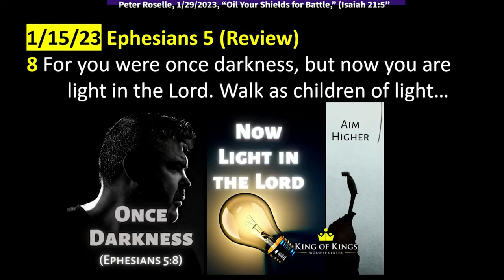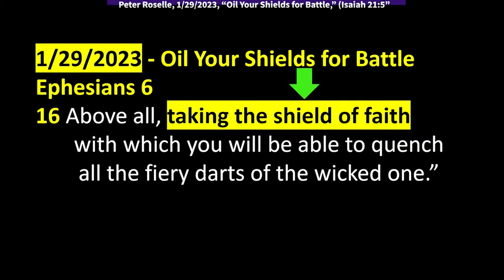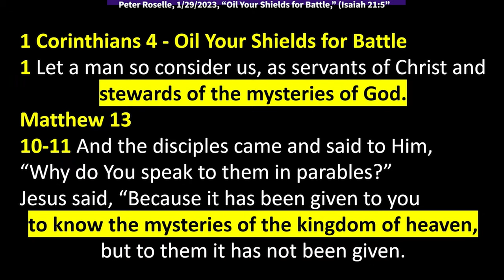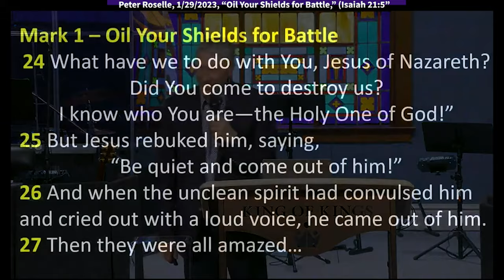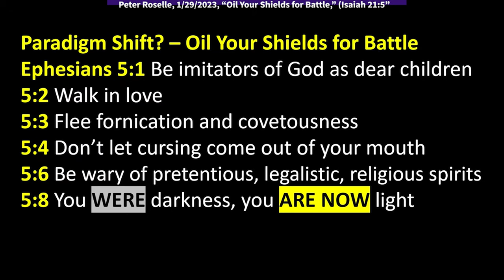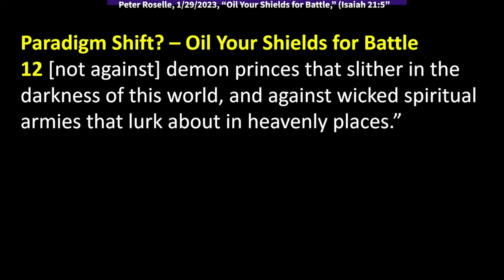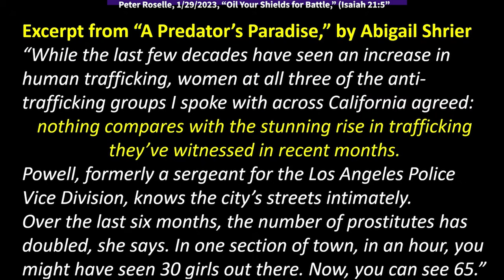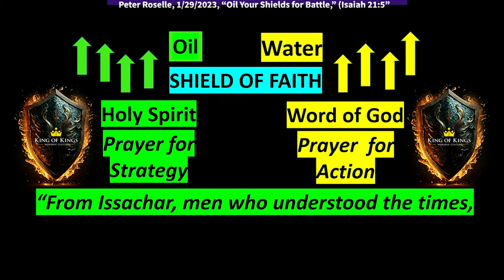Peter Roselle: Rise Up Captains! Oil Your Shields for Battle (Isaiah 21:5)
Peter speaks at King of Kings Worship Center on January 29, 2023. Isaiah 21:5 in the Amplified version says, “Rise up, captains, oil your shields for battle, for your enemy is at the gates!” Ephesians 6:16 says, “Above all, taking the shield of faith with which, you will be able to quench all the fiery darts of the wicked one.”

Ephesians 5 and 6, taken together, list many aspects of the paradigm shift Paul outlines as necessary to be a disciple of Christ:
A summary of Ephesians 5
1 Be imitators of God as dear children…
5:2 Walk in love…
5:3 Flee fornication and covetousness…
5:4 Don’t let cursing come out of your mouth…
5:6 Be wary of the pretentions of religious spirits…
5:8 You WERE darkness, now you ARE light…
5:18 Don’t be drunk with wine – be filled with the Spirit…
5:19 Be kind and help each other aim higher…
5:20 Live with an attitude of gratitude…
5:21 Submit to one another – it respects our Father…
5:22 Wives submit to your husbands…
5:25 Husbands love your wives as Christ loved the church…
6:1 Children obey your parents…
6:2 Honor your mother and father, so life goes well…
6:4 Fathers, don’t provoke your children to wrath…
6:5 Servants, obey your leaders – the battle belongs to the Lord…
6:9 Leaders, respect those under your authority. Remember: you have no special privileges with God.
6:9 (Voice) Masters, hear this: act in kind to your slaves. Stop terrorizing and threatening them. Don’t forget that you have a Master in heaven who does not take sides or pick favorites.
Paradigm Shift?
10 Finally, brothers and sisters, draw your strength and might from God.
11 Put on the full armor of God to protect yourselves from the devil and his evil schemes.
12 We’re not waging war against enemies of flesh and blood alone. No, this fight is against tyrants, against authorities, against supernatural powers, [against] demon princes that slither in the darkness of this world, and against wicked spiritual armies that lurk about in heavenly places.”

Does that sound like 2023 America?

Ephesians 6:16 Above all, taking the shield of faith with which you will be able to quench all the fiery darts of the wicked one.

Ephesians 6:16 Commentary by Rick Renner
A better translation for “above all” would be “out front, covering all.” It doesn't describe the importance of faith; it describes the position of faith. The word “faith” in Greek the word “pistis,” which usually describes something that's moving forward. It is like a bullet that's been shot out of a gun. BAM!
You cannot pull it back! Faith is something that propels forward. Scripture describes a “fast forward advancing force.”

Romans 12:3 says, “God has given to every man the measure of faith.”
People say, “I just don't have as much faith as you. My problem is that you have more faith than me. I just have a deficiency in my faith.” That's just not true!  God has given everyone “the measure of faith.”
When you were born again, God measured you from top to bottom and side to side. He gave you enough faith to cover you.

Excerpt from “A Predator’s Paradise,” by Abigail Shrier, January 25, 2023
“While the last few decades have seen an increase in human trafficking, women at all three of the anti-trafficking groups I spoke with across California agreed: nothing compares with the stunning rise in trafficking they’ve witnessed in recent months. Powell, formerly a sergeant in the Los Angeles Police Department’s Vice Division, knows the city’s streets intimately. Over the last six months, the number of prostitutes has doubled, she says. “On Figueroa, between 68th and 75th, in an hour, you might see about 30 girls out there. Now, you can see 60 to 65 girls in an hour.”

Isaiah 21 (AMP)
5 “Rise up, captains, oil your shields for battle, for your enemy is at the gates!”

2 Samuel 1
21 O mountains of Gilboa, may you have no dew or rain, no fields yielding offerings of grain. For there the shield of the mighty was defiled, the shield of Saul, no longer anointed with oil.